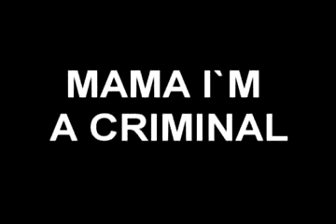Mama i'm a criminal